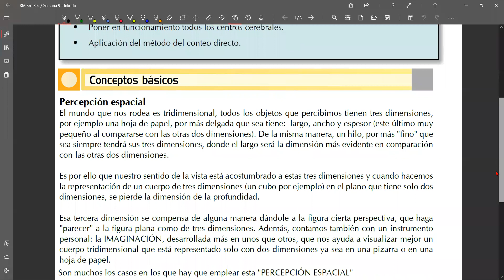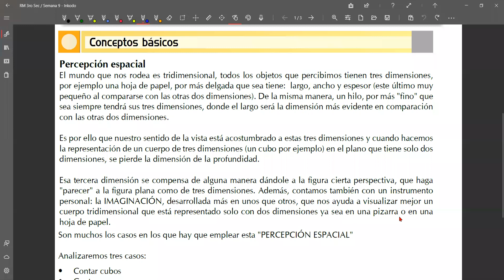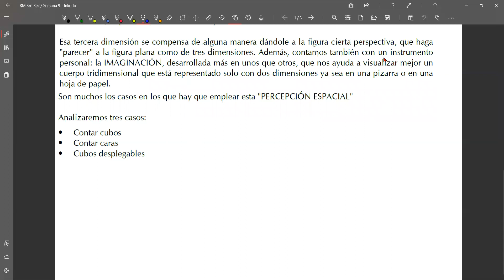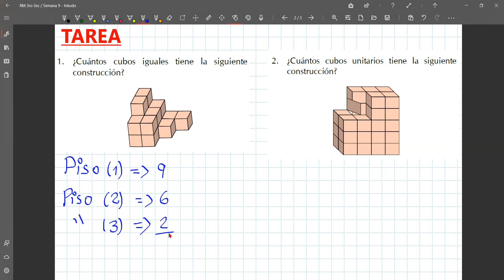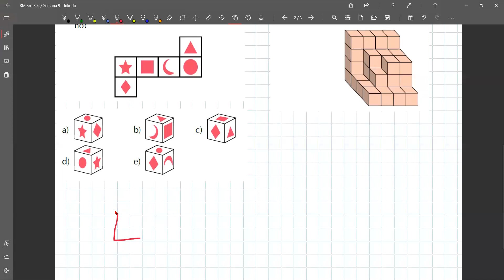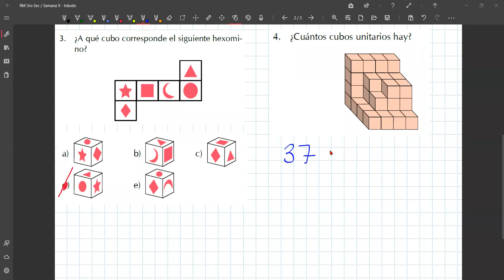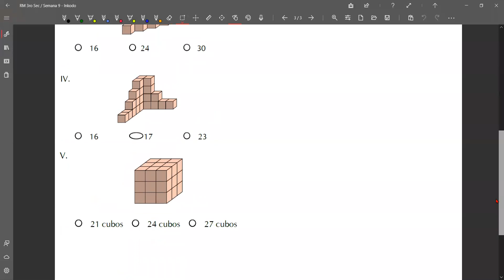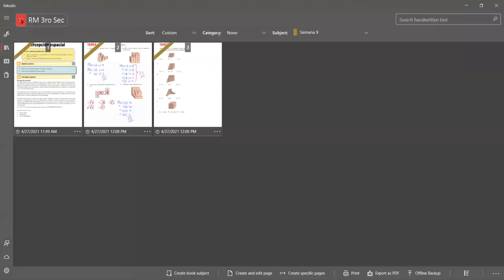Semana 9: Percepción Espacial/3ro Secundaria(Raz. Matemático)